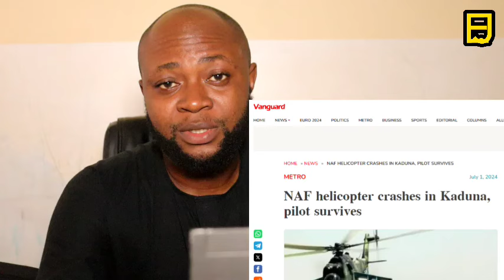How Aviation Officer Sold helicopter of $4m for $1.2m